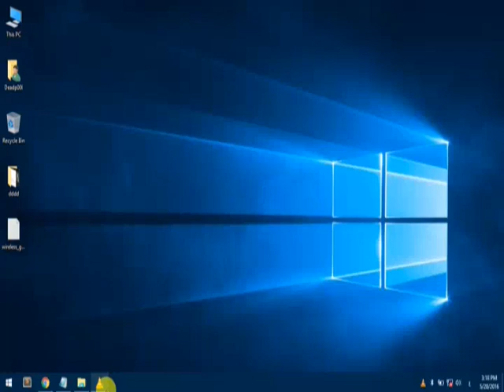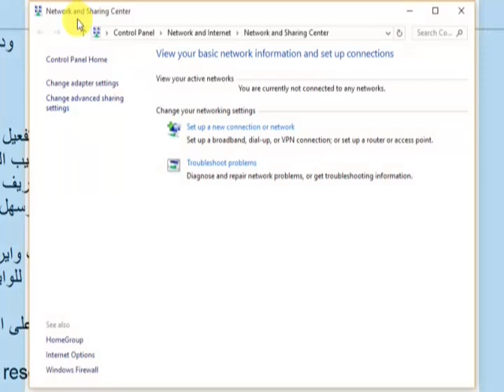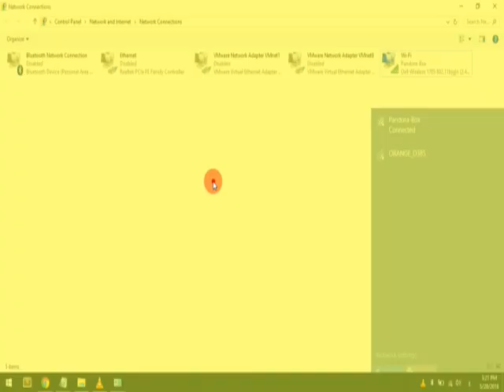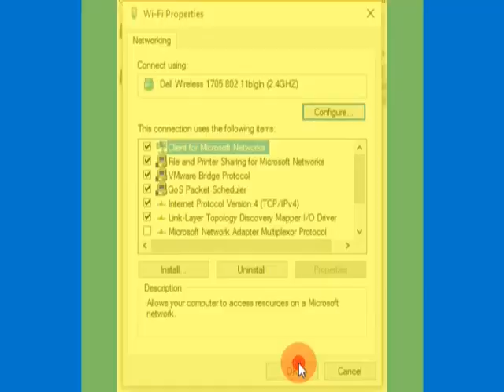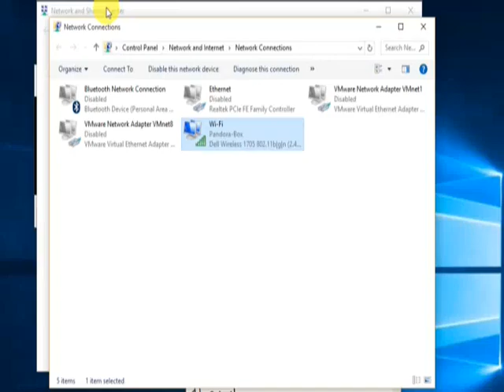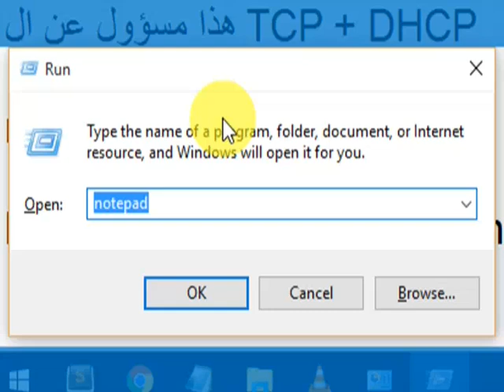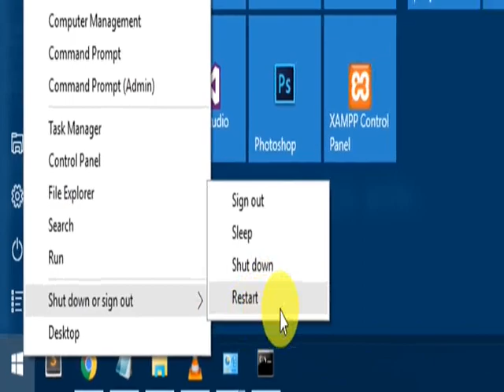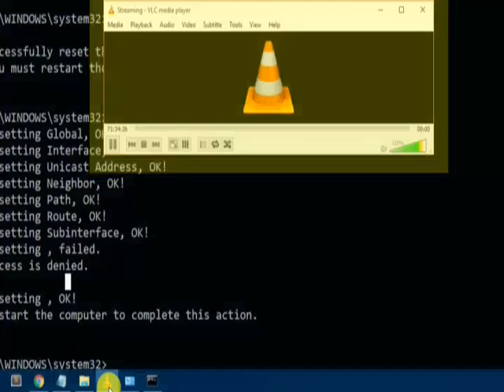وداعا المثلث الأصفر ومشاكل الانترنت Wifi Fix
هسا شوية وينزل الفيديو :) فرصة تنشروه يا جماعة الخير

Safnah.com IT Services ( وداعا المثلث الأصفر ومشاكل الانترنت Wifi Fix )

شركة صفنة دوت كوم لخدمات تكنولوجيا المعلومات

وداعا مشاكل الانترنت

الحلول أدناه

1- عدم تفعيل كرت الوايرليس
2- مشكلة او خلل من الراوتر (محشش) أو إعدادات خصوصا للحواسيب اللابتوبات القديمة
3- مشكلة قدم تعريف كرت الوايرليس
4- حل برمجي سريع وسهل (الأكثر شيوعا)

في حال عدم نفع هذه الحلول إحتمال كبير انك بحاجة لكرت وايرليس جديد أو وصلة
USB للوايرليس أفضل

هذا مسؤول على الكونيكشن بشكل عام

هذا مسؤول عن ال TCP + DHCP